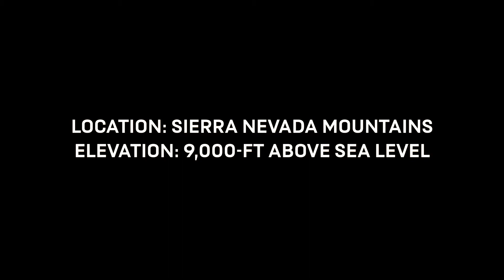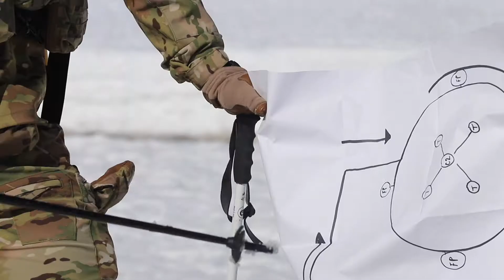Alpine Nomad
Green Berets with the 5th Special Forces Group (Airborne) partner with United Arab Emirates Special Operations to conduct long range reconnaissance training at the U.S. Marine Corps Mountain Warfare Training Center in Bridgeport, California, Feb. 1-8, 2021. The units worked together to plan and perform operational tasks in a cold-weather, alpine environment with elevations up to 11,500-feet above sea level.
(U.S. Army Video by Sgt. Christopher T. Roberts and SSG Gregory T. Summers, 5th Special Forces Group (Airborne) Public Affairs)